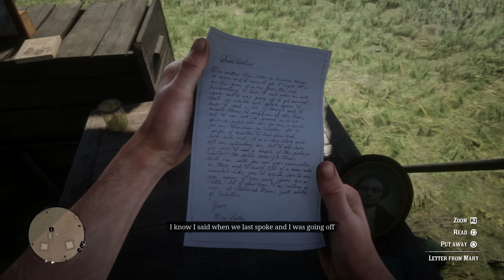What Happens If You DON'T Go Visit Thomas Downes In Red Dead Redemption 2? (RDR2 SECRET Outcome)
In today’s Red Dead Redemption 2 video - We are checking out a SECRET cutscene and some interesting encounters that happen if you DON'T visit Thomas Downes and avoid the mission!